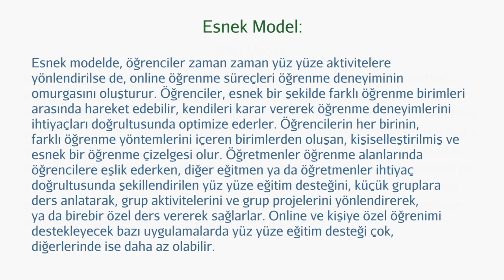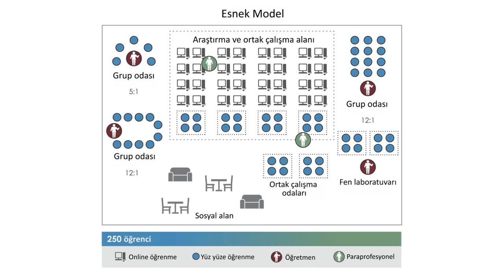Hibrit Eğitim | Ders 7: Esnek Model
Covid-19 salgınından sonra tüm dünyadaki okullarda uygulanması beklenen "Hibrit" eğitim modeli, online ve yüz yüze eğitimi sistematik bir şekilde bir araya getirerek harmanlayan ve örgün eğitime karma bakış açısı getiren bir yaklaşım.

Hibrit eğitim yaklaşımı, harmanlanmış öğrenme (blended learning) adı altında halihazırda birçok okulda başarılı bir şekilde hayat buluyor. "Harmanlanmış Öğrenme" kavramı hakkında daha fazla bilgi sahibi olmak ve iyi uygulama örklerini incelemek ister misiniz?

Bu video konunun uzmanı içerik ortaklarımızdan Silicon Okulları Fonu ve Clayton Christensen Enstitüsü tarafından hazırlanmıştır ve Khan Academy tarafından sunulmaktadır.